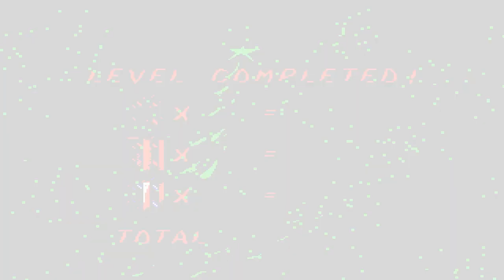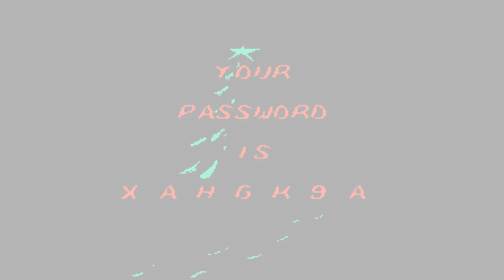Daze Before Christmas Walkthrough sur Megadrive